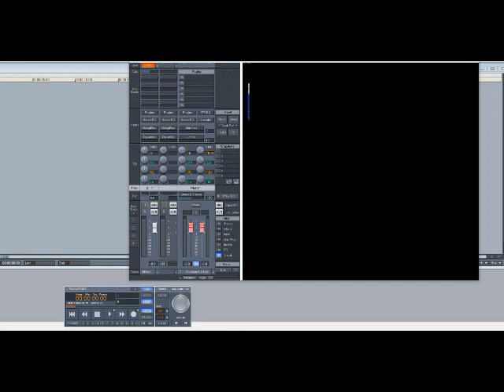Keyshia Cole – Remember (Part 2) (Slowed Down)